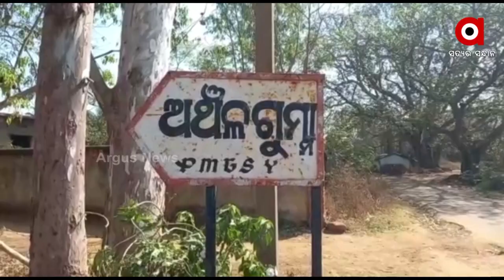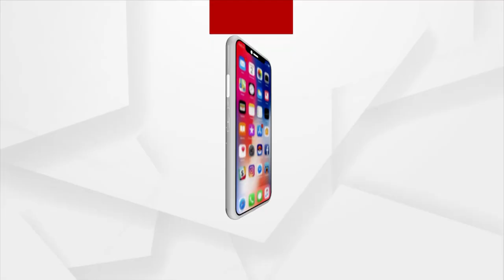Russia Ukraine War: Two Medical Student from Nabarangpur Stranded in Ukraine